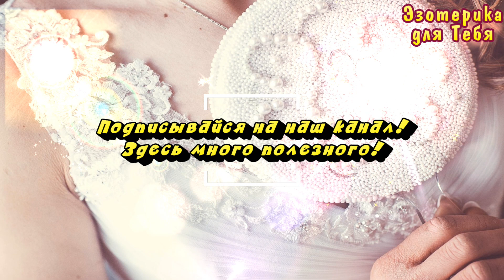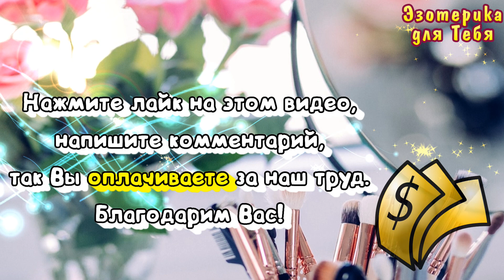Круглое зеркало станет амулетом для привлечения денег и достатка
👉 Круглое зеркало станет амулетом для привлечения денег и достатка ~ Эзотерика для Тебя ~